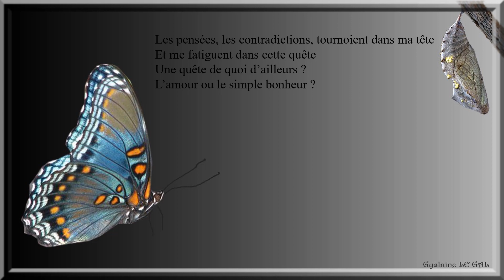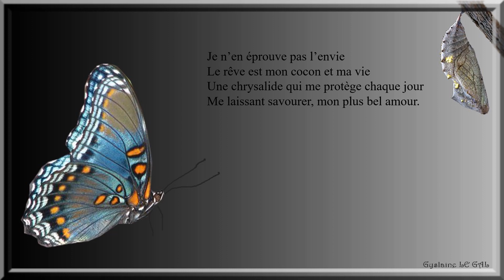Chrysalide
Poème d’amour